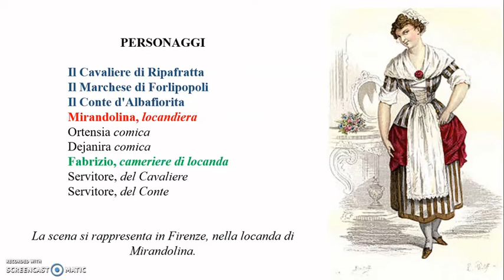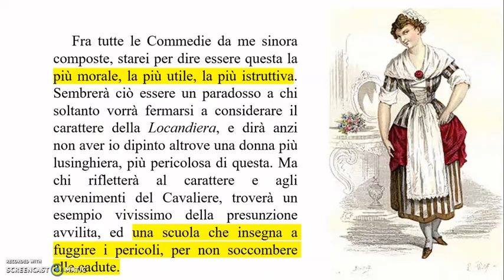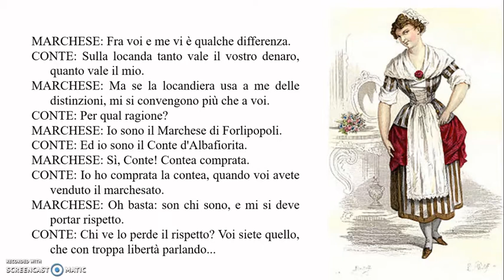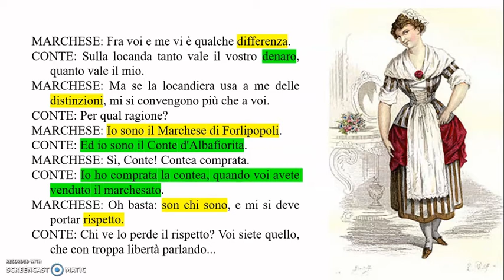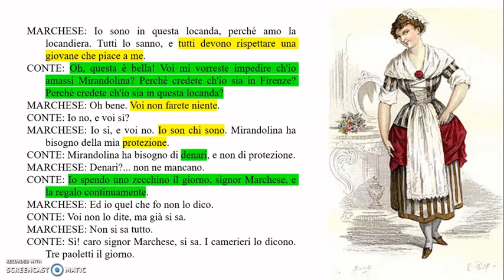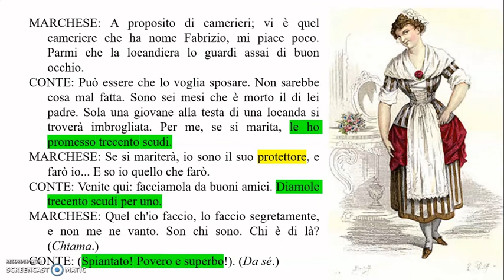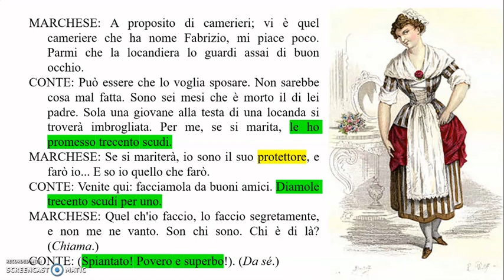La Locandiera di Goldoni (atto I scena I)